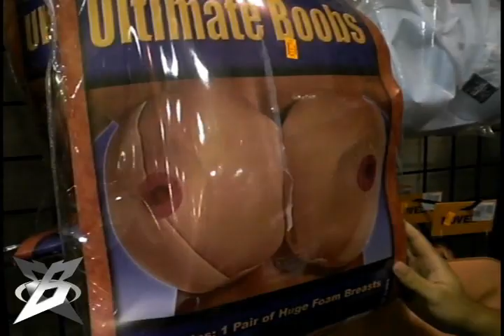Last Minute Halloween Shopping 3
The third installment of Team Bastos' annual "Last Minute Halloween Shopping!" See what kind of remarks and exploitations they pull off this year!

Bastos Episode 74 Season 5